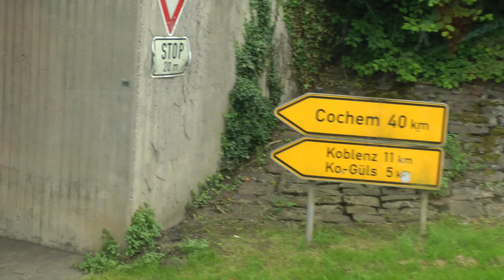driving in Winningen, Germany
This is a driver's view or front seat view of a Viking Cruises narrated tour bus ride through various  parts of the German town of Winningen, which is a wine making center located on the Moselle River fairly near to Koblenz.  We were here as part of an "optional excursion" (meaning extra cost) during a Rhine Getaway river cruise. This was the Moselle Wine tour which ended up at the Richard Richter Winery. The date of this video is June 30, 2016. We really enjoyed our Moselle wine tour and highly recommend Germany as a tourist destination and Viking as a cruise line.

P.S. 8/11/22.  We subsequently did an Austrian wine tour during a Danube Waltz Viking Cruise and I liked this Moselle one better, mainly because they got into way more detail about the vineyards and the wine making process and actually took us out into the vineyards during this Moselle wine tour. It doesn't hurt that I prefer German wines to Austrian ones, even those made with the same grape variety, Riesling--for whatever reason, the German wines, especially Moselle ones are consistently sweeter than Austrian or Alsation (or Alsace) ones made with Riesling grapes. No one was able to explain to me why that was so consistently true even though I asked as many people as I could.

P.S. #2  8/11/22.  This was our first Viking Cruise and we have now had 6. Given this was during our first I was reticent to say much but now I can say with total confidence Viking has consistently exceeded any reasonable expectations I had concerning what a cruise or cruise line should be.  Whatever issue arises (not that there are many), they fix it and quickly. Really amazing care. Once you land, everything is up to Viking between then and the airport return flight. They pick you up and deliver you to the airport among other things. Another important thing I think is that even though this was an optional excursion, the included excursions with Viking are generally fabulous and sufficient and one gets to do substantial and informative excursions without ever paying extra. Most of my videos are from included tours but I don't consistently distinguish which is which.